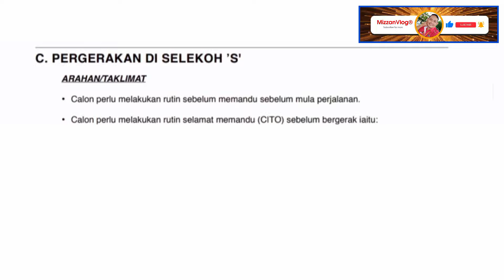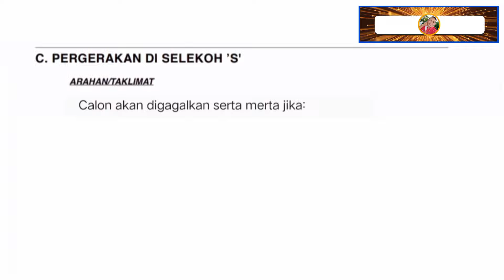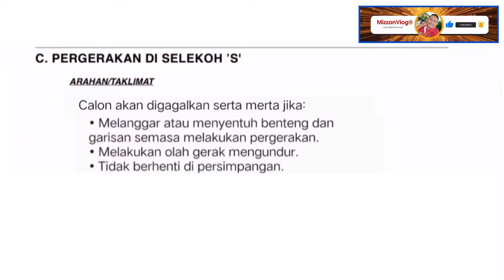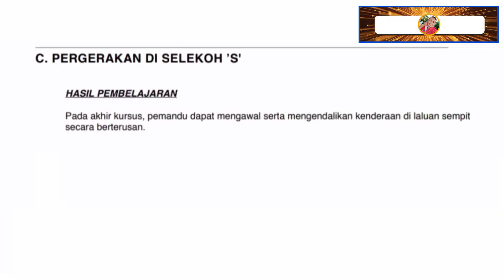KPP02 | Suasana Latihan Markah Ujian QTI & JPJ Untuk Selekoh ‘S’Yang 100 % Boleh Lulus.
Tajuk: KPP02 | Suasana Latihan Markah Ujian QTI & JPJ Untuk Selekoh ‘S’.

PERGERAKAN DI SELEKOH ‘S’.

HASIL PEMBELAJARAN:
1. Pada akhir kursus, pemandu dapat mengawal serta mengendalikan kenderaan di laluan sempit
secara berterusan.

INEORMASI:
Memandu di selekoh dalam litar adalah bagi memastikan pemandu boleh membuat permerhatian dengan menjangka ketajaman selekoh dan kenderaan yang datang dari arah hadapan kemudian membuat kawalan stereng untuk memilih posisi selamat yang membolehkan pemandu dapat pandangan yang lebih luas untuk menjangka selekoh dan kenderaan dari hadapan kemudian mengawal pemecut bagi mendapatkan kelajuan stabil dengan pemilihan gear yang betul sebelum memasuki selekoh supaya kenderaan dapat melepasi selekoh dengan stabil, selesa dan selamat.

Calon diterangkan tentang:
• Pemerhatian yang baik di selekoh.
• Posisi di selekoh yang baik.
• Kawalan stereng secara tarik dan tolak.
• Kawalan kelajuan yang stabil apabila memasuki selekoh.
• Kenderaan yang stabil, selesa dan selamat di selekoh.

ARAHANTAKLIMAT
• Calon perlu melakukan rutin sebelum memandu sebelum mula perjalanan.
• Calon perlu melakukan rutin selamat memandu (CITO) sebelum bergerak iaitu:

C- periksa cermin pandang belakang dan sisi untuk dapatkan maklumat di belakang dan sisi kenderaan.
|- beri syarat untuk bergerak.
T- periksa titik buta dengan menoleh kepala hingga ke paras bahu bagi memastikan hazard yang tidak dapat dilihat melalui cermin.
O- bergerak pada olah gerak yang betul dari segi posisi dan kelajuan yang sesuai.

• Calon perlu gunakan gear yang sesuai bagi memulakan pergerakan supaya kelajuan kenderaan dapat dikawal.
• Pergerakan kenderaan mestilah lancar, tidak telalu laju, dan tidak tersekat-sekat.
• Calon perlu memandu dengan mengawal stereng mengikut kaedah "pull and push" supaya pergerakan kenderaan mudah dikawal.

Calon akan digagalkan serta merta jika:
• Melanggar atau menyentuh benteng dan garisan semasa melakukan pergerakan.
• Melakukan pergerakan melalui selekoh 'Z' dalam masa yang ditetapkan (3 minit).
• Terlibat dalam kemalangan.